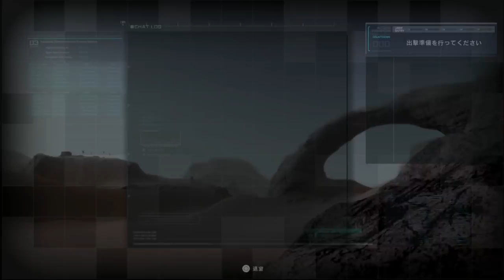バトオペ2】DX版特典のMSはダンチだ！ガチャ１０連＋コードフェアリー機体「陸戦高機動型ザク(AS)&ザニー演習場」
副反応ナウ、様子見凡人